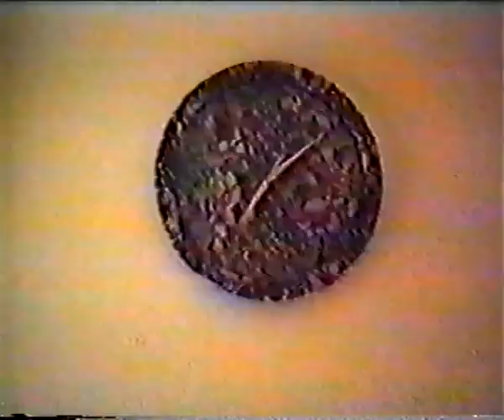Alkoholi ja sen käyttö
Varoittava esimerkki alkoholin vaaroista. Villen ja Aaton Terveystiedon koulutyö Hervannan lukiossa syksyllä 1996. Arvosanaksi tuli 5 (asteikolla 4-10).